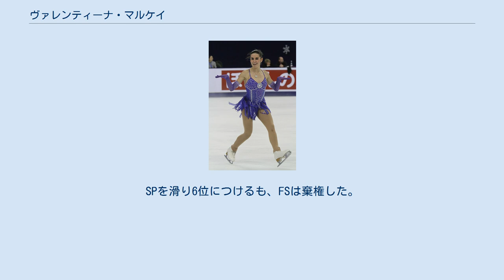ヴァレンティーナ・マルケイ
ヴァレンティーナ・マルケーイ（イタリア語: Valentina Marchei 発音, 1986年5月23日 - ）は、イタリアミラノ出身の女性フィギュアスケート選手(女子シングル、ペア)。
パートナーはオンドレイ・ホタレック。
 2014年ソチオリンピックイタリア代表。
イタリアフィギュアスケート選手権優勝5回。
 ミラノに生まれ、7歳のころにスケートを始めた。
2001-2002シーズンよりISUジュニアグランプリに出場。
ジュニアグランプリでは一度も表彰台に上ることはなかったが、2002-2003シーズンのイタリア選手権シニアクラスで優勝を果たし、欧州選手権と世界選手権の代表に選出された。
 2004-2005シーズンにはシニアクラスのISUグランプリシリーズに参戦したが、2度目の出場となった欧州選手権では予選落ちを喫し、ジュニアクラスの世界ジュニア選手権でも16位に終わる。
シニアに完全移行した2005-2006シーズン、地元イタリア開催のトリノオリンピック出場を賭けたイタリア選手権では6位に沈み、オリンピック出場は叶わなかった。
 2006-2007シーズン、イタリア選手権で2年ぶりの表彰台となる3位。
地元イタリアのトリノで開催された冬季ユニバーシアード競技大会では2位となり、欧州選手権では5位入賞を果たした。
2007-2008シーズンのイタリア選手権では2度目の優勝を果たした。
 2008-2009シーズン、スケートアメリカでは会場まで行ったものの怪我のため競技を棄権。
そのシーズンのイタリア選手権では4位となり、選手権大会への派遣は無かった。
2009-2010シーズン、イタリア選手権ではカロリーナ・コストナーを破り優勝した。
欧州選手権では8位となり、バンクーバーオリンピックおよび、世界選手権のイタリア女子の出場枠が1しか無かったため、優勝したコストナーが出場することとなった。
 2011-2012シーズンからコーチをニコライ・モロゾフからジェイソン・ダンジェン、佐藤有香に変更。
2009年と2010年は選考漏れ、2011年は直前のケガにより出場できなかった世界選手権に4年ぶりに出場し8位入賞。
 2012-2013シーズン、スケートアメリカではグランプリシリーズでは過去最高の4位に入る。
欧州選手権はSPで3位、総合では4位で過去最高の成績を収めた。
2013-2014シーズンには念願のソチオリンピックへの出場も果たした。
6月にはオンドレイ・ホタレックと組み、ペア選手としてのキャリアをスタートさせた。
モントリオールとミランで練習を積み、「シングルとして撤退する計画は無いが彼女はペアに本当に挑戦したい」とコーチは語っている。
 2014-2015シーズン、デビュー戦のワルシャワ杯で銅メダルを獲得。
欧州選手権では4位入賞。
 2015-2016シーズン、スケートカナダのSP前日の練習でホタレックが脳震盪を起こした。
SPを滑り6位につけるも、FSは棄権した。
 詳細 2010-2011シーズンから 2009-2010シーズンまで 詳細